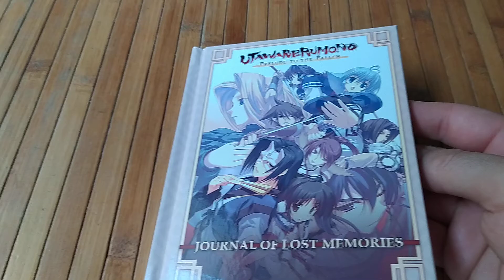artbook utawarerumono prelude to the fallen collector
joli petit artbook dans le collector ^^
à chaque fois j'adore dans l'histoire quand notre héro touche la queue de Eruru en pensant qu'elle est fausse et la réaction de cette dernière !
dommage qu'il ne soit pas plus épais !